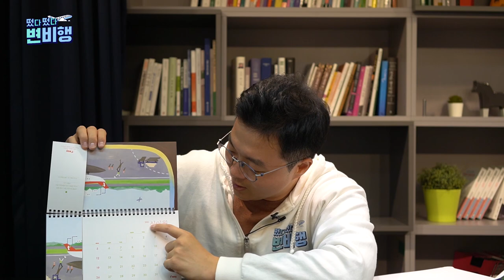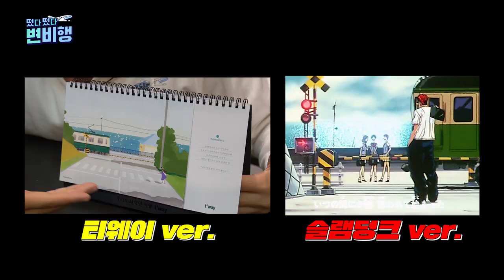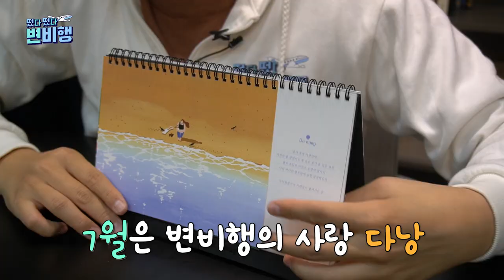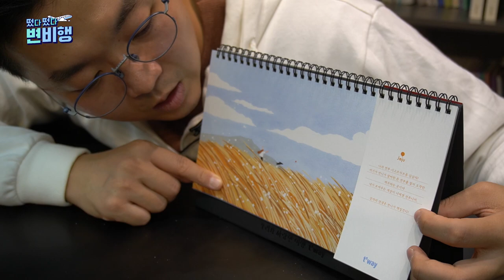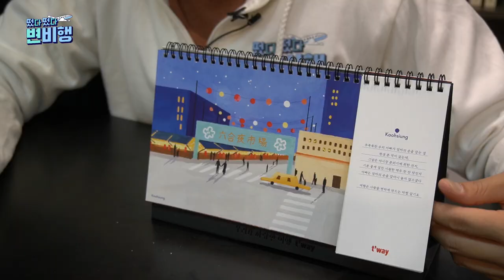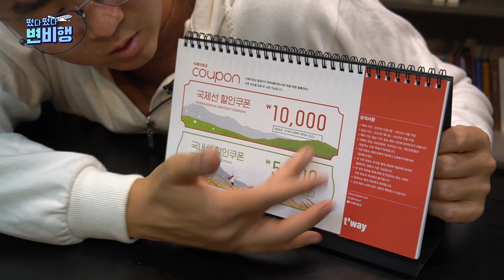2022티웨이항공 달력 '우리가 사랑한 여행💖' 언박싱 리뷰📦 달력 가지고 싶은 사람, 다 여기로 달력~!🏃‍♂️🏃‍♀️ㅣ[떴다떴다 변비행✈115화]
항공사 중 ✨유일무이✨하게
2022 달력을 출시한 티웨이 항공❤💚
달력 리뷰부터 티웨이 항공 관련 정보,
그리고 달력 증정 이벤트까지🎁
(자세한 이벤트 내용은 아래 참고)
오늘도 알찬 콘텐츠, 놓치지 말고 시청하세요🛫

📢달력 증정 이벤트📢
지난 주 라이브에서 티웨이 2022 달력을 10분께 드렸습니다.
그리고 이번 영상을 보시고 댓글을 달아주시는 분들께도
드리고 싶어서 5부를 확보해놨습니다!
커뮤니티 공지에 올린대로 선착순 3분께 드리고요.
나머지 2권은 '변비행'으로 3행시 올려주시는 분 중 추첨해서 드리겠습니다!
(제작진도 변비행으로 3행시 여러번 시도해봤는데, '변'에서 막히는…😂)

그럼, 이벤트 START!!

촬영 l  김선우 윤유성 인턴
편집 l 이승연 인턴
썸네일 l 이승연 인턴